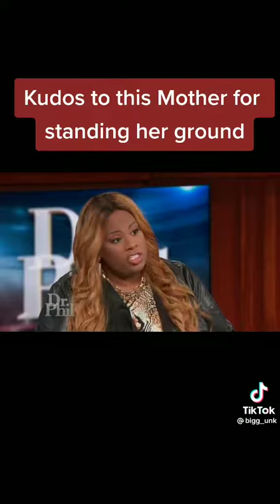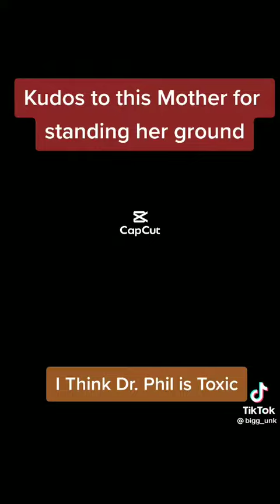I know this will open up the floor for discussion, let's go